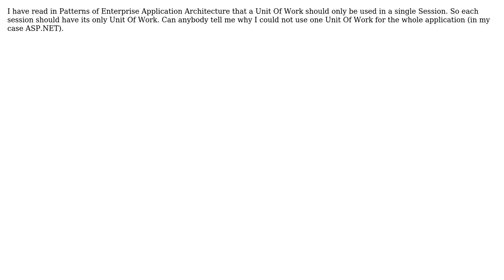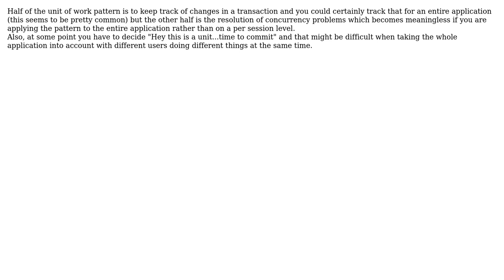Applying Unit Of Work pattern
With thanks & praise to God, and with thanks to the many people who have made this project possible! | Content (except music & images) licensed under CC BY-SA | Music | Images & others | With thanks to user Lieven Cardoen user Ichorus and the Stack Exchange Network Trademarks are property of their respective owners. You are responsible for your own actions.